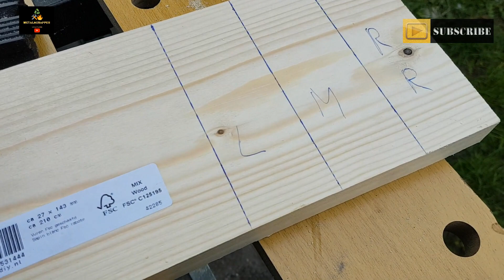DIY building a flask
Today I am building a wooden flask for metal sand casting. I am plannin a while now on casting somethin in sand. Your imagination is your limit! I will first start off with some lost foam casting, but eventually I hope to make perfect hollow shapes in the sand. But to do all that nice stuff I need the flask. I had some difficulties building me first flask, but a new aquired power tool helped me out :)